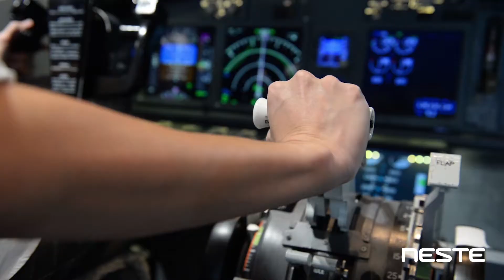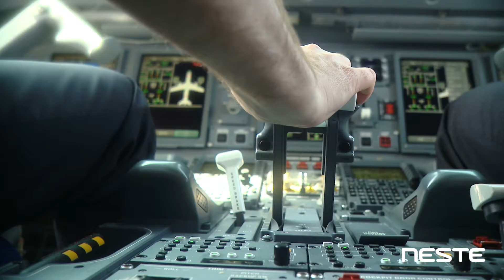Moving towards Sustainable Mobility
We now move more people and goods further, faster and more reliably than ever before. And demand for transport demand is set to more than double in the next 30 years. However, mobility comes at a price: it is currently responsible for a quarter of global CO2 emissions.

We cannot continue depleting fossil resources and releasing its sequestrated carbon into the atmosphere. The era of fossil fuels must end.

When it comes to reducing emissions, we will also need to combine all available solutions from electricity to hydrogen and renewable fuels. Only by combining these solutions will we be able to act fast. The real question should not be how we power mobility but rather if the energy carrier is renewable and sustainable.

Renewable fuels can be used in existing vehicles and use existing infrastructure whilst reducing greenhouse gas emissions by up to 90% over the life cycle of the fuel, which is on par with vehicles running on renewable electricity or green hydrogen.
Transport is changing and renewable fuels will help drive sustainable mobility. Change runs on renewables.